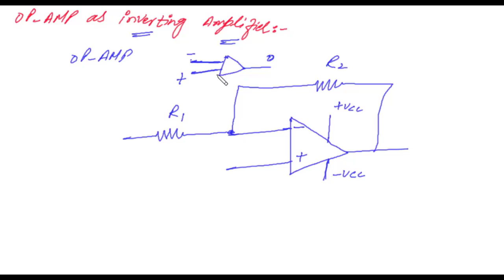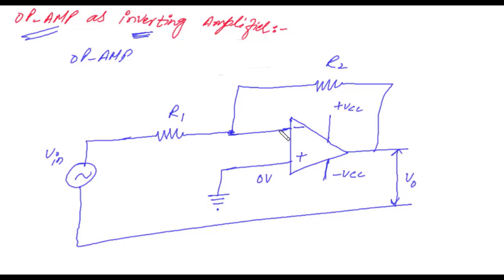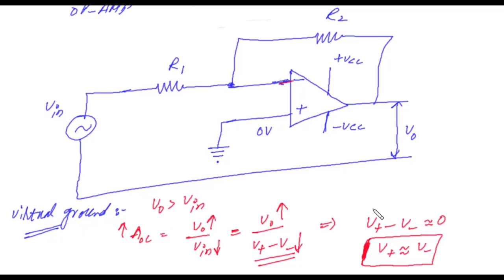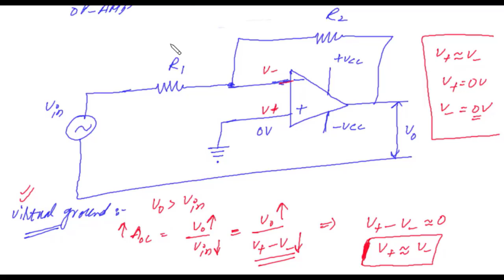Op-amp as Inverting Amplifier | Chapter 18 Electronics | Lecture 9 | Physics | MCAT | Ace Academia